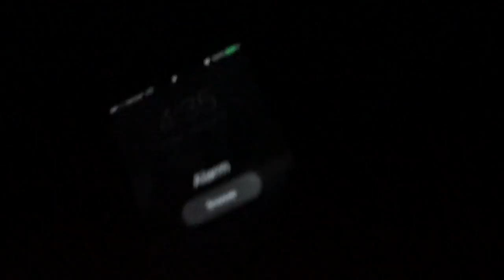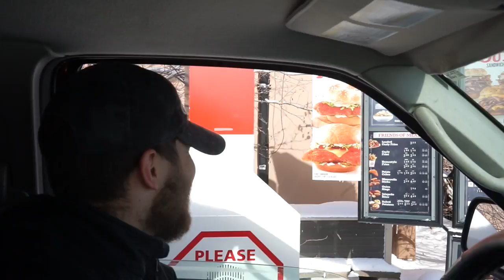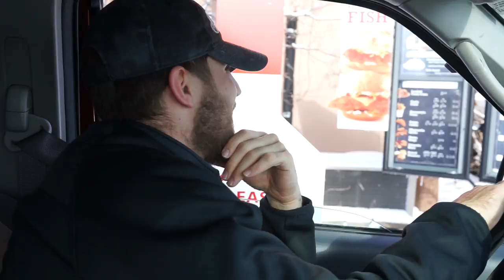EPIC Journey For BIG Walleye!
Enjoying the journey is what it's all about. Watch as my buddy Dylan and I head up North in search for a big walleye!